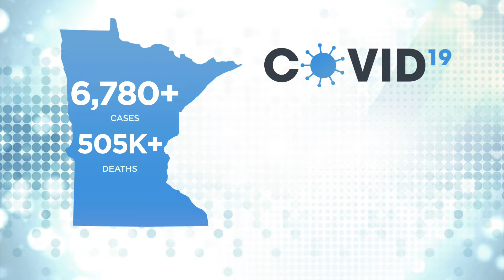WCCO Evening Digital Update: March 21, 2021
Jeff Wagner has your latest headlines (1:28).
WCCO 4 News - March 21, 2021